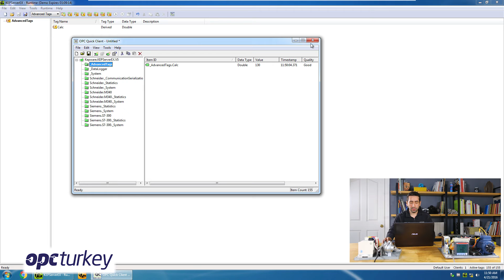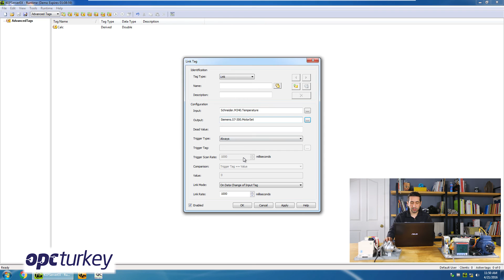Kepware - Advanced Tags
Advanced Tags ile OPC tagleriniz arasında matematiksel, trigonometrik veya mantıksal işlemler gerçekleştirin.
Mathematical, trigonometric or logic calculations between your OPC tags with Advanced Tags.